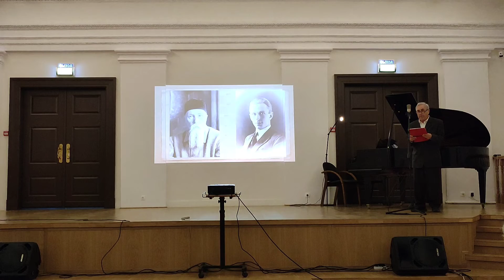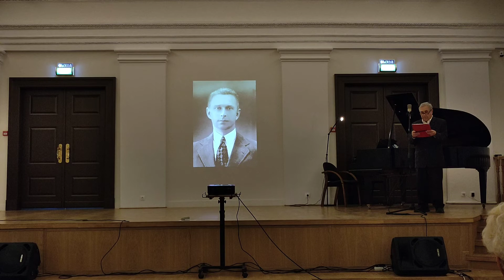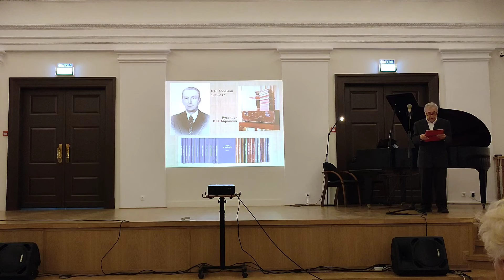Культурно-просветительское мероприятие «Н. К. РЕРИХ и Нижний Новгород. РАЗГОВОР О ПРЕКРАСНОМ»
Библиотека «Живая Этика» совместно с Нижегородским Государственным Художественным Музеем  приглашает вас на мероприятие, посвящённое сокровищу земли русской.

Николай Константинович Рерих — великий русский живописец, путешественник, археолог, писатель и исследователь, — оставил после себя бесценное наследие из более 7000 картин, сотни очерков, статей и книг и вместе со своей женой, Еленой Ивановной, дал рождение философскому учению «Агни-Йога» («Живая Этика»)!

Приглашаем вас на наш концерт, что пройдёт в 14:00 27 ноября (Вс) в стенах НГХМ!
(Кремль, корпус 3, 3 этаж, актовый зал)

Наше мероприятие — попытка прикоснуться к тому, что трудноуловимо, но в целом определяет бытие. К тому, что художник называл "благородным водителем всей нашей жизни". Ведь истинно прекрасное способно озарить светом всё сущее!

В программе прозвучат произведения С. В. Рахманинова, П. И. Чайковского, Н. А. Римского-Корсакова, поэзия Н. К. Рериха, Зинаиды Миркиной, Михаила Максакова.

Во второй части программы – фильм о Николае Рерихе и его связи с нашим родным городом + выступление Надежды Котляревской с классическим индийским танцем.

Также зрителям будут доступны, помимо серии "Майтрейя" в постоянной экспозиции художественного музея, выставка репродукций других известных картин Николая Константиновича.